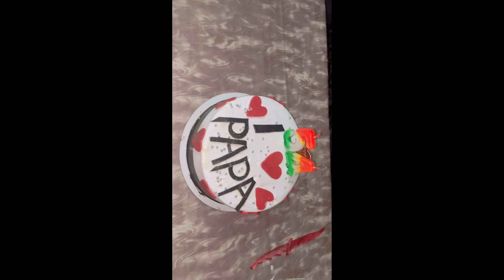Kabhi Socha nhi tha Asa bhi hoga😧youtubevideo